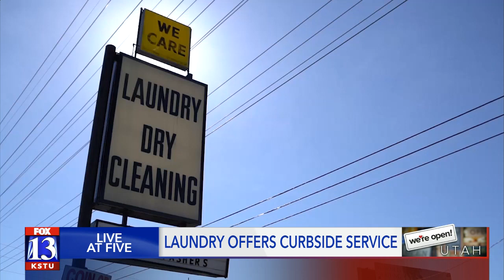We’re Open: Laundry Lounge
A Salt Lake City Laundromat is dedicated to helping their customers stay clean in the wake of Covid 19.